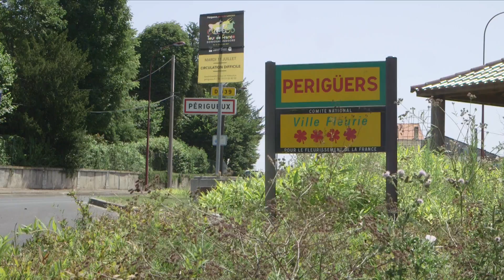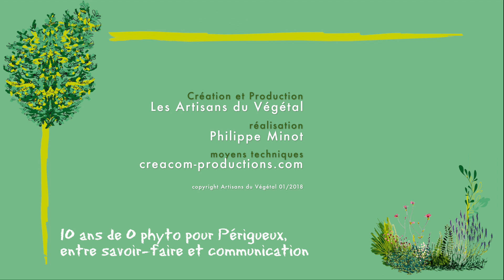Le jardinage sans pesticide , c'est possible ! Périgueux une ville sans phyto depuis 10 ans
Laurent Briquet, chef de service des espaces verts de la ville de Périgueux en Dordogne, nous raconte comment l’utilisation de techniques et de produits de biocontrôle associés aux Préparations Naturelles Peu Préoccupantes (PNPP) a permis à toute son équipe de ne plus utiliser de produits phytosanitaires de synthèse.

Les PNPP tels que les purins d'ortie, de fougère, de consoude et de prêle agissent comme biostimulants sur les plantes. Les végétaux se défendent donc mieux contre les parasites et maladies, ce qui a permis d'obtenir de très bons résultats sur la culture et l'entretien des espaces verts.

Preuve en image : des ruches ont même été installées à coté des serres de production de la ville de Périgueux.

Le Zéro Phyto a également permis d'échanger avec la population dans le cadre de la semaine du développement durable, des rendez-vous aux jardins ou bien des réunions de quartier.

Les jardins sont de véritables espaces de partage !